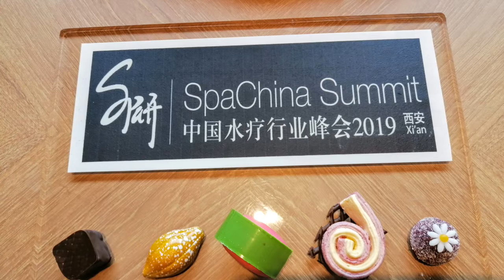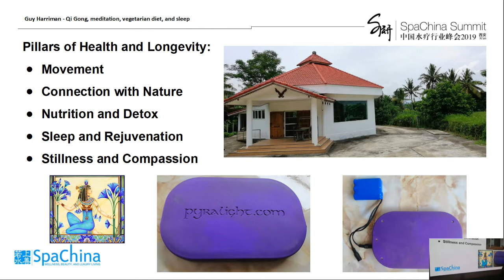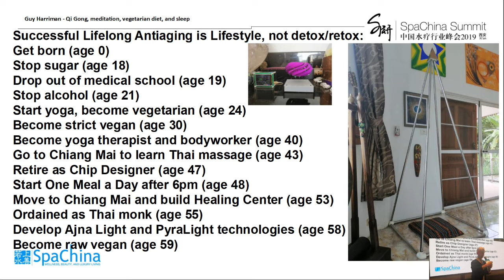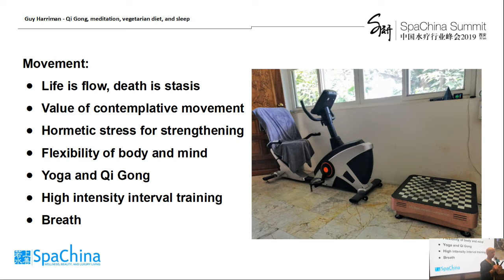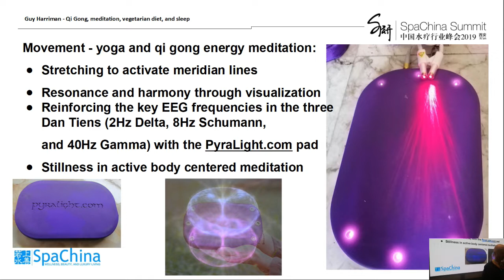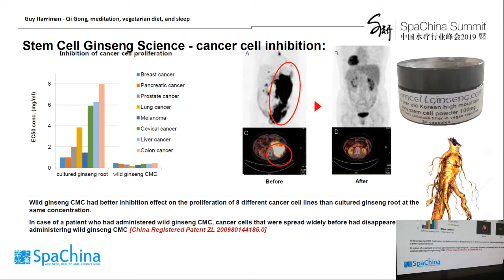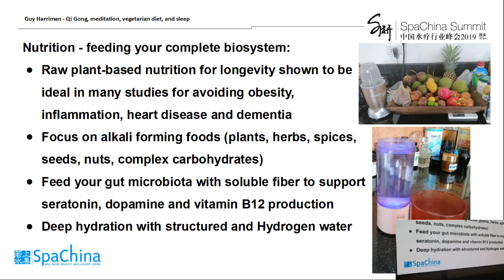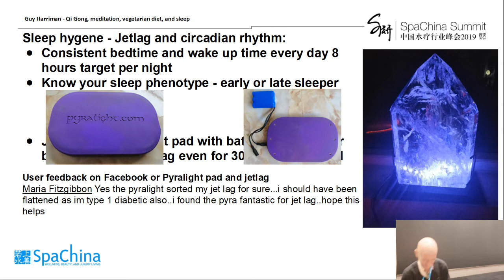Guys Spa China Talk Xian Ritz Carlton 2019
I was invited to give this talk at the Spa China Summit on 9th September 2019 at the recently built Ritz Carlton Hotel and Spa in Xi'an, China. It was difficult to get the visa as usual, but the people at the Summit and the hotel staff were very nice, so it was a good trip.

Fifi Kao, the organizer, arranged a room in the Fitness Center for me to demonstrate the pyralight.com pad, which I discuss in this talk.

The Gala Diner was elaborate! I was given a special one-off  menu as I was the only raw vegan among the 300 attendees.
As part of the dinner and awards ceremony, there were two Chinese drummers, representing thew traditional story of a fight between a tiger and an ox.

Graham Earnshaw, who is a publisher and musician based in Shanghai, is one of the organizers of the Summit, and gave a performance of some classics and his own songs, with his friend from Shanghai who is a Jazz trumpeter.

Fun event :)